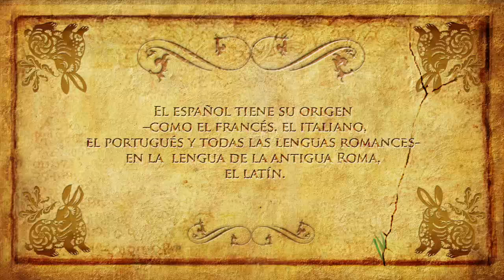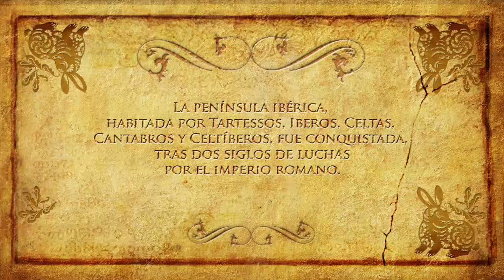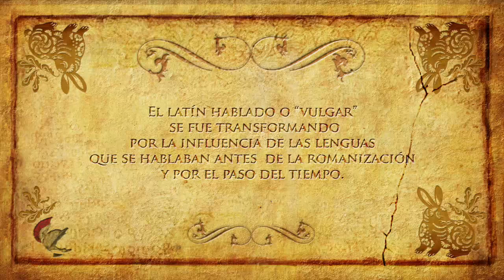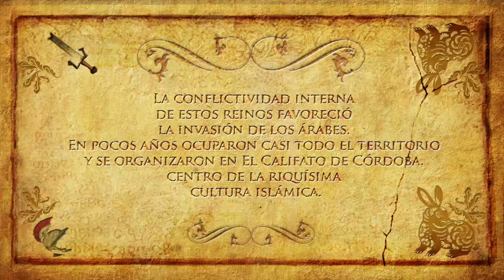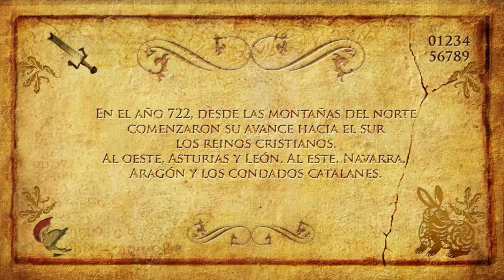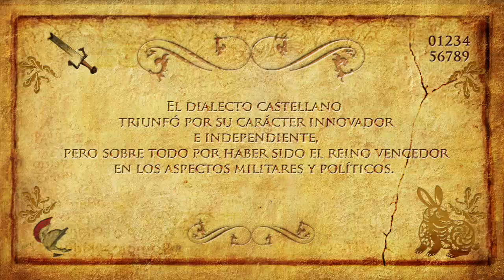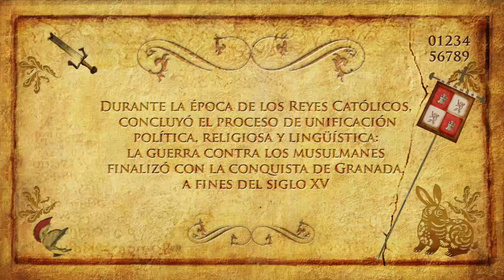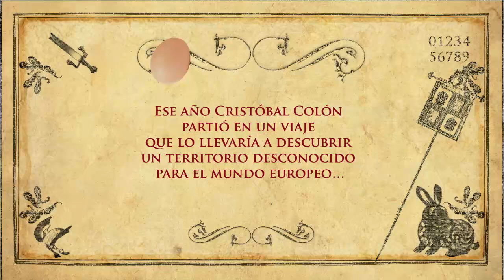Historia de la lengua castellana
Video realizado por el Departamento de Prensa y Comunicación, sector Audiovisual de la Biblioteca Nacional como parte de la exposición permanente del Museo del Libro y de la Lengua.